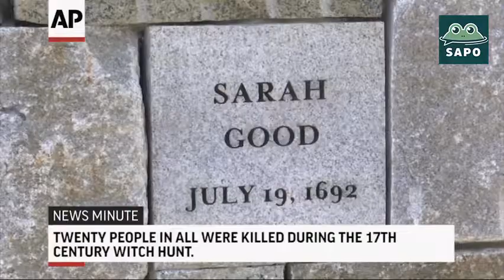(EN ESPAÑOL) Noticias principales (07/19/17)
(EN ESPAÑOL) Noticias principales (Julio 19, 2017)
(IN ENGLISH) AP Top Stories July 19 P (July 19, 2017)

Our team has provided the Spanish language voice for:
- 37 State of the Union Addresses
- Sabado Gigante
- Despierta America
- many Hollywood filmmakers and talent